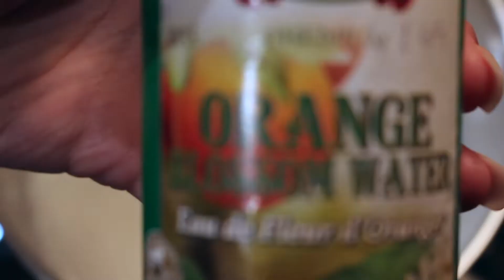Roz W Haleeb | Rice Pudding Recipe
Rice pudding:
8cups of milk
Ingredients:
1 cinnamon stick
2 cups Egyptian (soaked for at least 30 mins)
1 teaspoon ground cardamom
1 cup sugar
1 tablespoon orange blossom water
2 tablespoon cornstarch
Crushed Pistachio for garnish

Directions:
-place a pot on medium/high heat and pour in milk. Place cinnamon in milk. Make sure to constantly stir the milk to prevent it from burning.
-the rice for this recipe MUST be washed and soaked before cooking. Soaking the rice insures that it will be tender when cooked. Drain the rice and add to the milk. Continue to stir
-add in the ground cardamom, orange blossom water, and sugar. Once the milk begins to boil, allow the rice to cook for 20 minutes, stir every few minutes.
-once the rice is completely cooked, add the cornstarch. You can premix the cornstarch in a separate bowl with 4 tbsps cold milk to prevent the cornstarch from clumping. Stir the pots once more and turn off the heat.
-you can eat this rice pudding hot, or cool in the fridge and eat it cold. Add whatever garnish you’d like, crushed pistachio works perfectly. Enjoy!